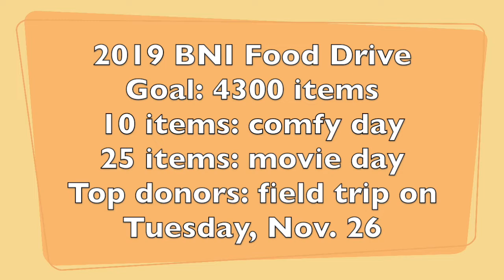BNN Nov 8, 2019